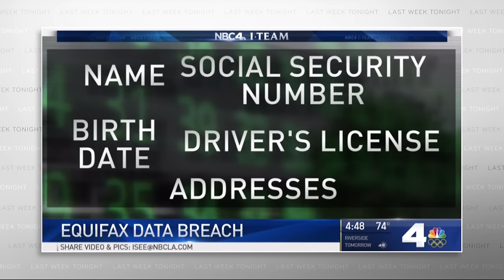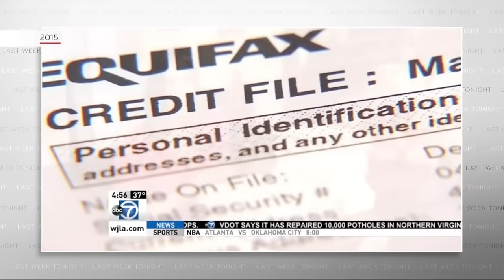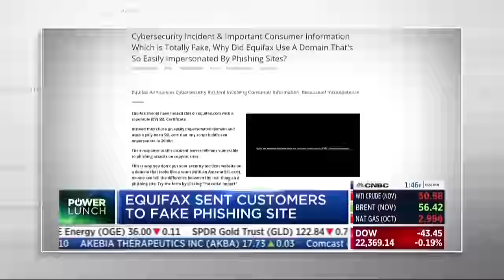Equifax: Last Week Tonight with John Oliver (HBO)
John Oliver discusses the massive impact of the cybersecurity breach at Equifax and their massively misguided attempts to mitigate the damage.